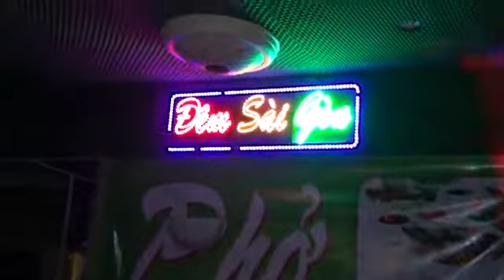TUP LÊU LY TUONG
Soirée  Dansante  au  Resto. Vietnamien " SAÏGON "  PARIS  XIII
Song  Ca  Twist  CATHY HUÊ  Singer  et  NGUYÊN LINH Keyboard&Singer***Samedi  07  Octobre  2017.